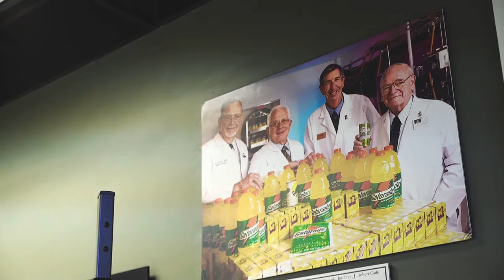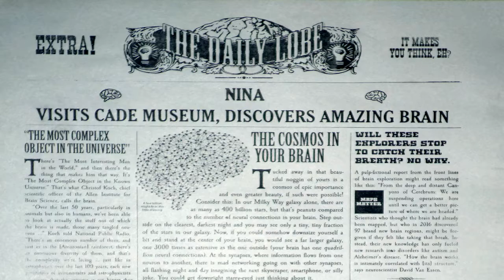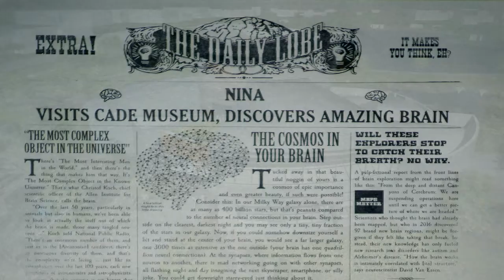Adventure at Cade Museum Gainesville Florida 5-25-2018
Cade Museum Gainesville Florida 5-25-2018